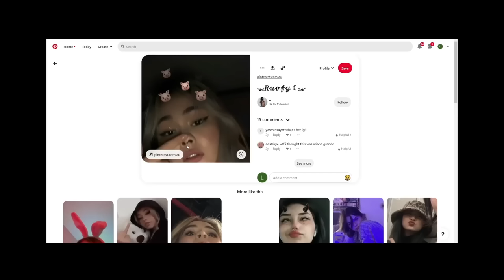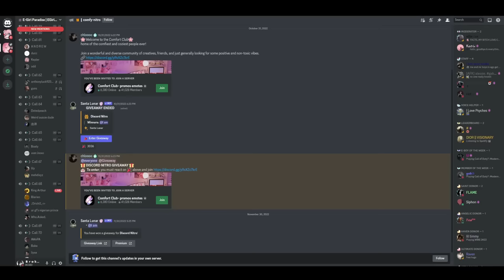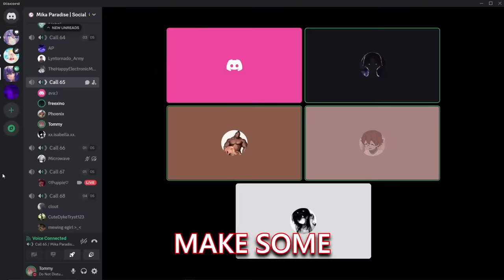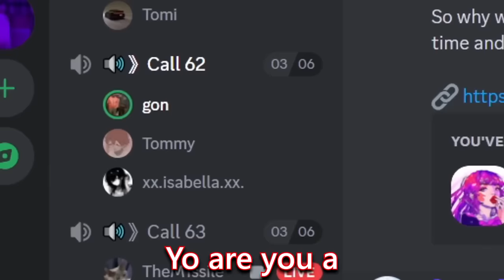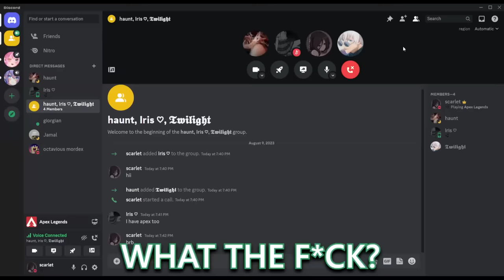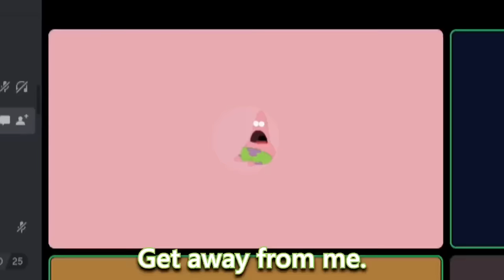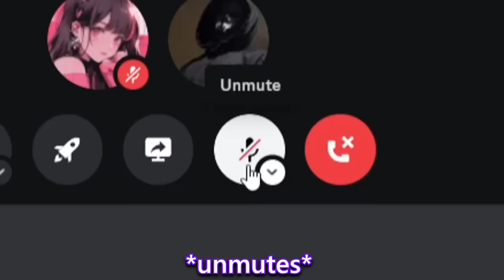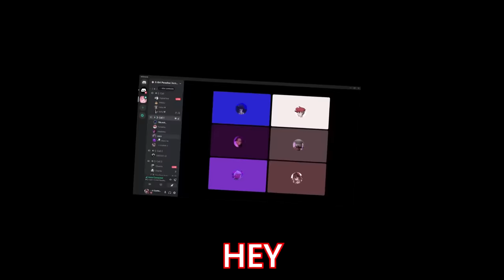Catfishing with a Discord GIRL VOICE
In this video, I put together all of the best and most engaging clips/moments where i was voice trolling on discord. This includes videos from even up to over a year ago (hence why voice sounds different in the beginning). Hope you all enjoy this while i’m working on new content!